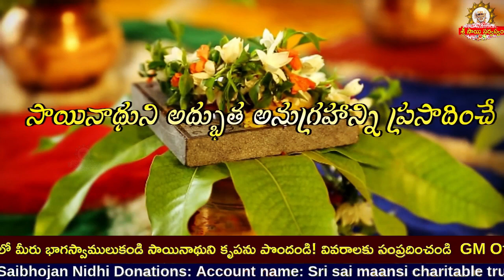ఎవరితో దేనిని పారాయణం చేయించాలో సాయికి బాగా తెలుసు Pearls of Sai I Sai Mantra Spiritual Specches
ఎవరితో దేనిని పారాయణం చేయించాలో సాయికి బాగా తెలుసు Pearls of Sai I Sai Mantra Spiritual Specches Click for Swarna Tapadam

goldenlotus444.